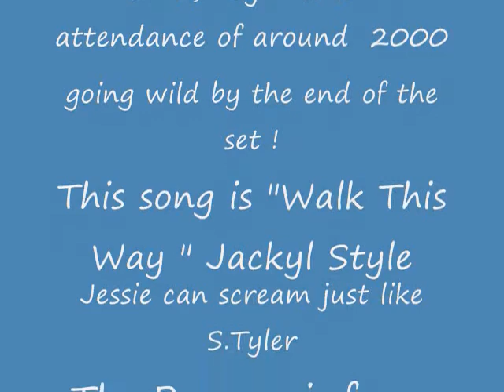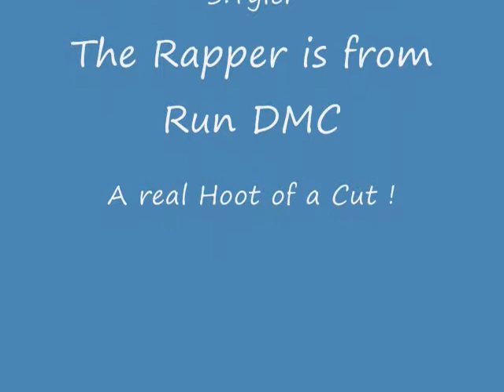Jackyl live Walk this Way with/ Run DMC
Jackyl NY State Fair
  Monday, September 6, 2010 at 2:00pm Wild Show with Jackyl  working the matinee on Labor day  fresh from their Sturgis Annual Shindig.Jessie Dupree was joined on-stage for a new song by RUN-DMC's Darryl McDaniels. This song is a blast